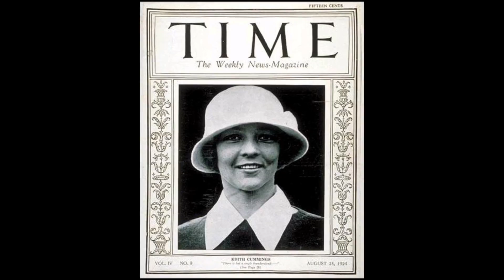Trailer for "Before Babe: The Women Who Changed Golf"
Excerpt from the short documentary film, "Before Babe: The Women Who Changed Golf"